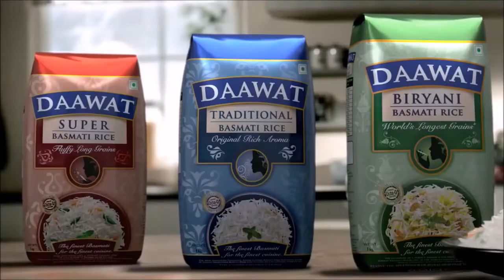Daawat Rice - Maradona Rebello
Daawat Rice with Amitabh Bacchan. Pyaar ki Special Bhasha